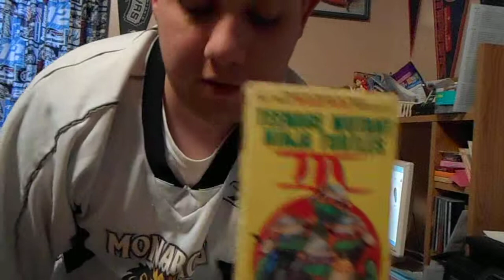My Teenage Mutant Ninja Turtles Movie VHS Collection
I'm Now Going To Be Showing You My Teenage Mutant Ninja Turtles Movie Collection. It's The First 3 Of The Teenage Mutant Ninja Turtles Movie To Be Released During The Early 1990s. It's So Much Fun To Watch These!